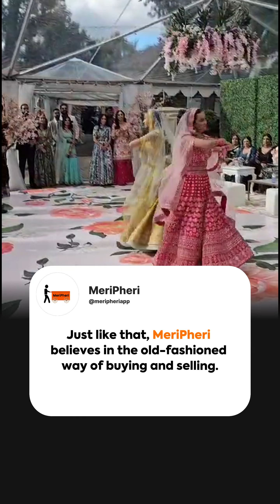Can You Feel How Special Our Culture Is?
It teaches us about connecting with others, making friends, sticking together, and growing as a team.

Just like that, MeriPheri believes in the old-fashioned way of buying and selling.

It's all about how these small vendors and sellers help to make our community awesome.

So, let's give a hand to these local sellers and hawkers.
By supporting them, we are helping our community grow and shine.

MeriPheriApp is where these sellers and hawkers feel right at home.

Download The MeriPheri App Now!!